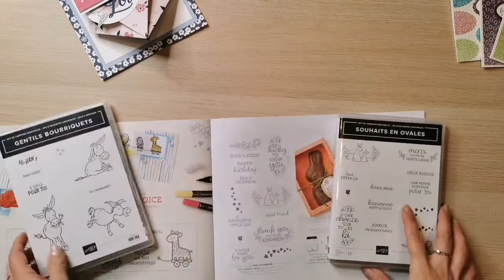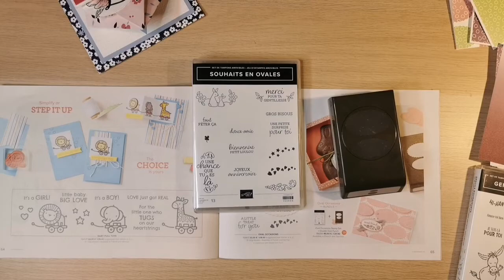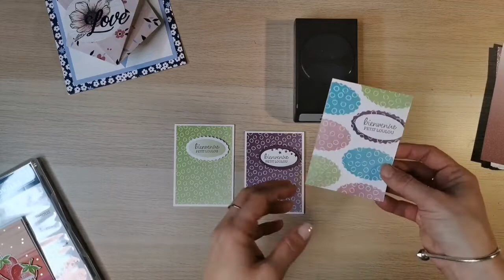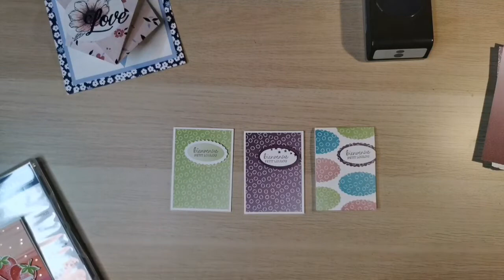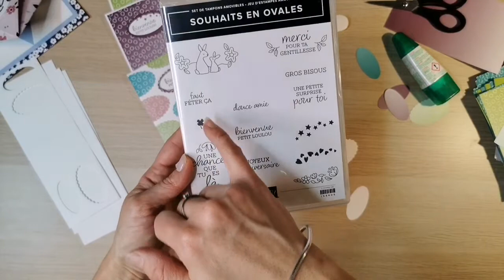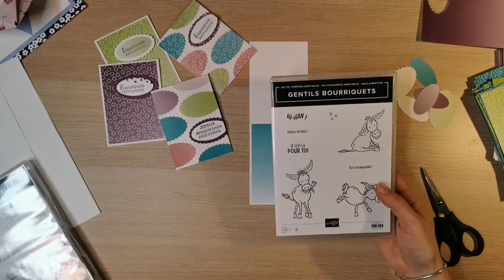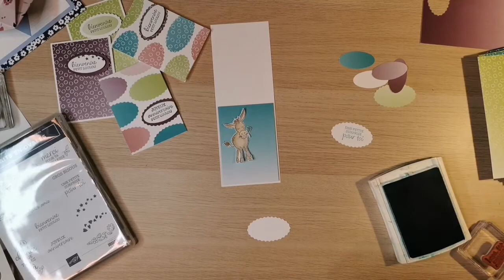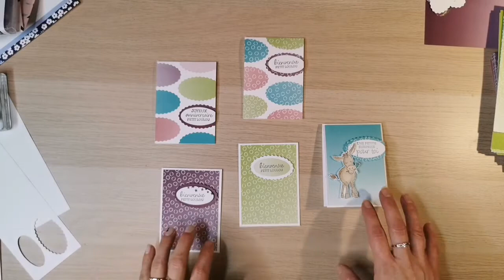2021-03 _ CARTE perfo et compagnie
Pause créative autour de vos perforatrices pour créer des fonds super sympa
Ludivine